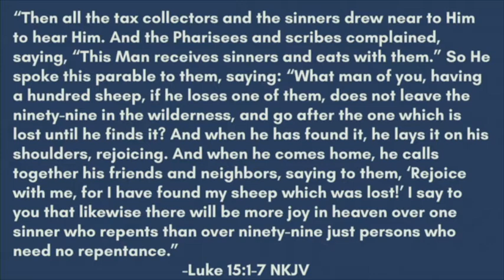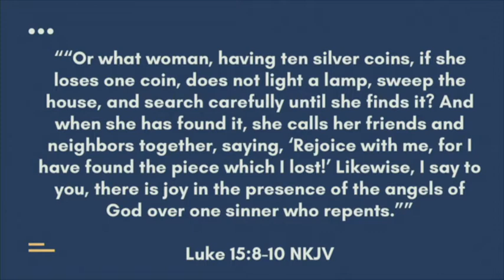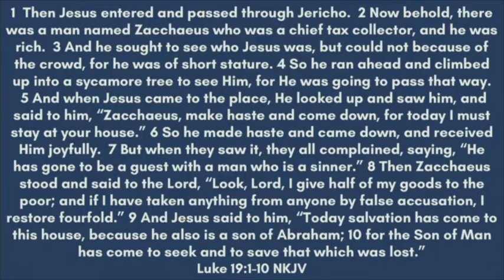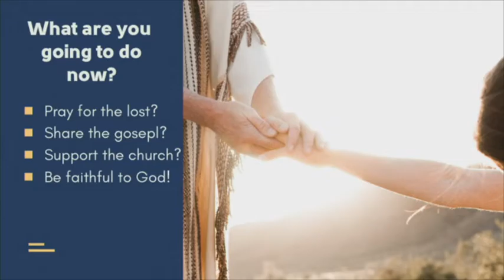LOST, BUT FOUND With Rabbi Jesus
This message is about how much we have been loved by God the Father
and that through Christ; He came to earth to seek and save the lost, to save us from our sins,
bring us back into right relationship with God so that we can follow the example of Christ to
engage in the mission of God.